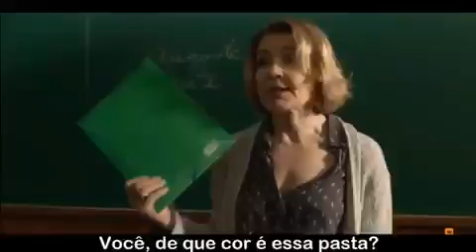Carpeta Roja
El ser humano es el único animal que necesita un amo para vivir